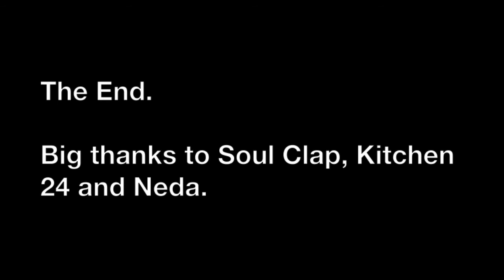Soul Clap Interview @ Kitchen 24 Hollywood (May 2013)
Magnetic Magazine connects with Charlie and Eli from Soul Clap while they were out in LA working in the studio with George Clinton and doing some gigs. It's 19 minutes of pure awesomeness... We talk Soul Clap Records, House Music, Why Deep House is not really Deep House, What DJing is today, Avicii and all sorts of other funny shit. Big thanks to Kim at K24 for saving us a booth. Enjoy!